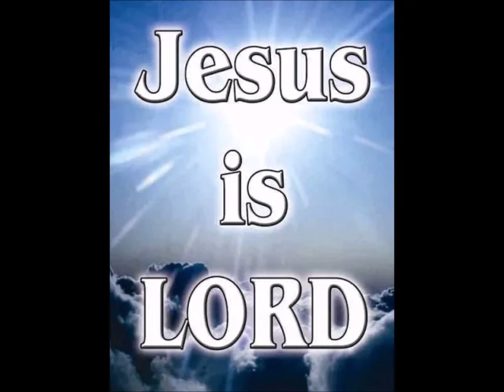The Eagle by Danny Chappel Audio